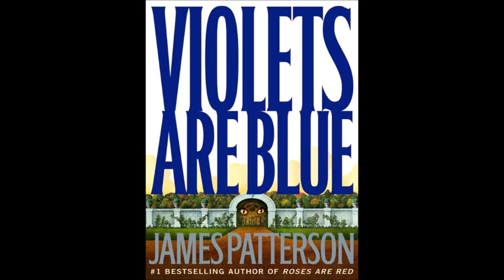Alex Cross 07 Violets Are Blue James Patterson2001 23